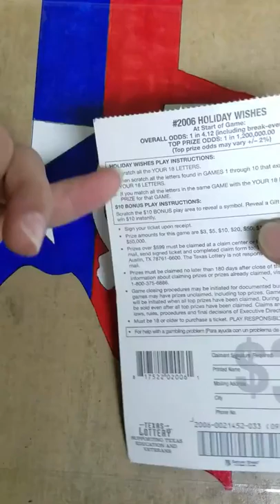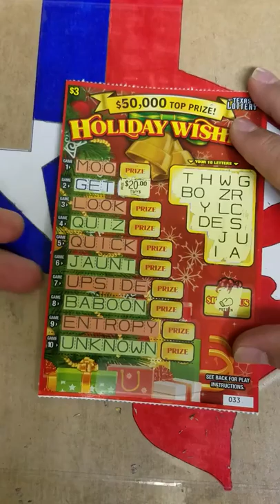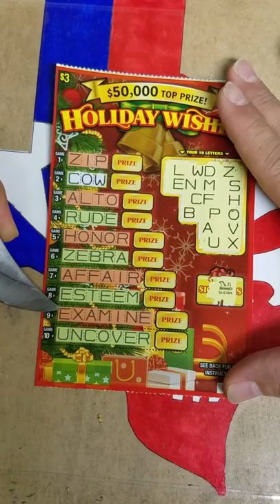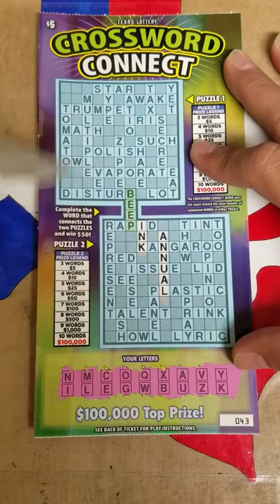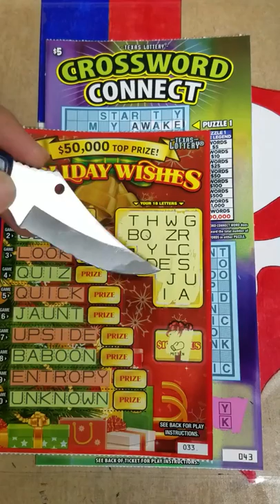(2) $3 Holiday Wishes and Crossword Connect